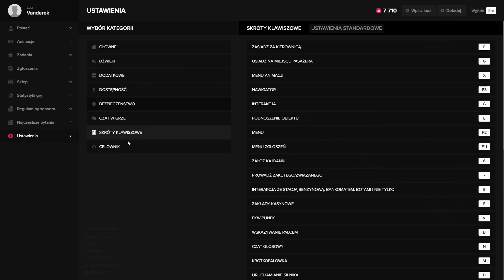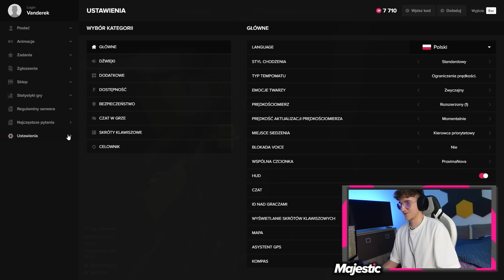TRAFIŁEM DO WIĘZIENIA?!😨 GTA V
⭐KOD DO REJESTRACJI: VANDEREK

Siemka przedstawiam wam serwer, na którym możecie ze mną zagrać i bawić się razem ze mną!

                                     ⚜️Social Media⚜️